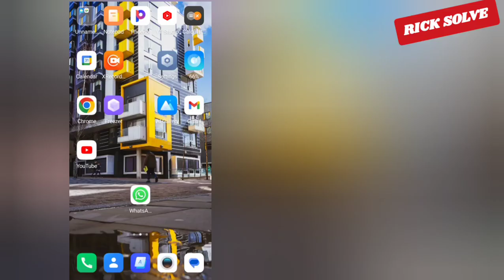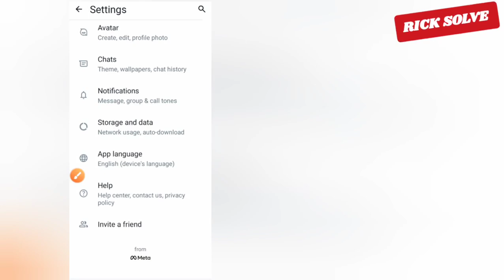How To Change WhatsApp Language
Change WhatsApp Language Change WhatsApp Language